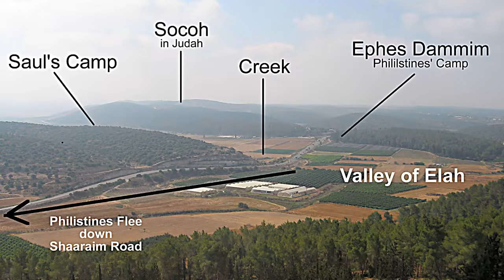DAVID AND GOLIATH - RARE ACCURATE VERSION | Best Bible Stories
Here is a great historic version of David and Goliath.

 For I testify unto every man that heareth the words of the prophecy of this book, If any man shall add unto these things, God shall add unto him the plagues that are written in this book: And if any man shall take away from the words of the book of this prophecy, God shall take away his part out of the book of life, and out of the holy city, and from the things which are written in this book. - Revelation 22:18-19

For God sent not his Son into the world to condemn the world; but that the world through him might be saved.
He that believeth on him is not condemned: but he that believeth not is condemned already, because he hath not believed in the name of the only begotten Son of God.
And this is the condemnation, that light is come into the world, and men loved darkness rather than light, because their deeds were evil.
For every one that doeth evil hateth the light, neither cometh to the light, lest his deeds should be reproved.
But he that doeth truth cometh to the light, that his deeds may be made manifest, that they are wrought in God. - John 3:16-21

David and Goliath - Best Bible Stories (Rare Accurate KJV).